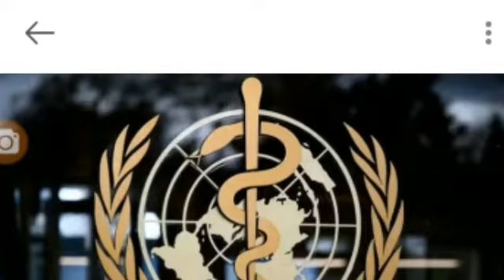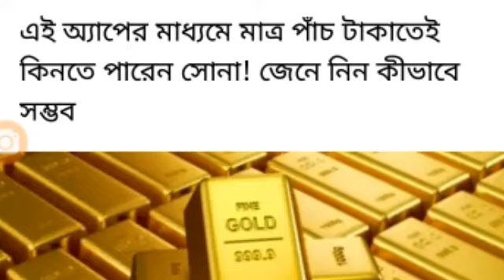আজকের গুরুত্বপূর্ণ আপডেট খবর ।